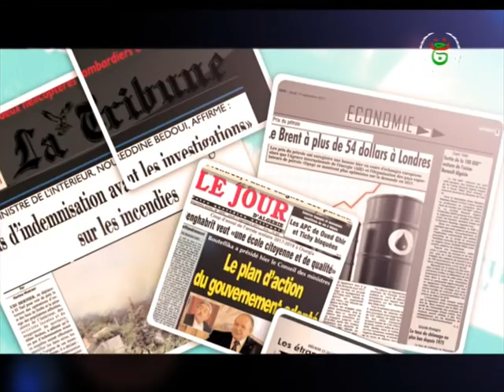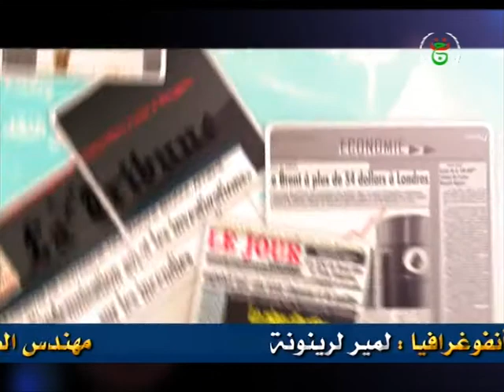حصاد الصحف ليوم 18-02-2018